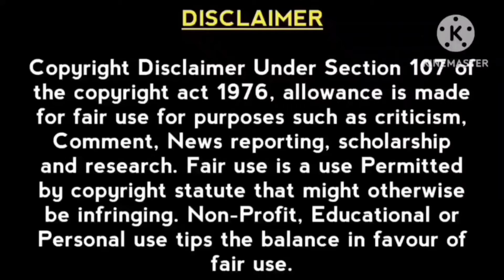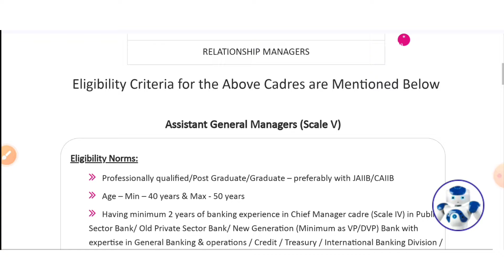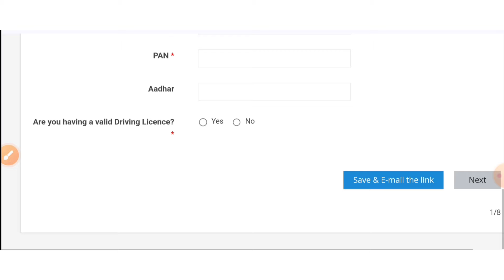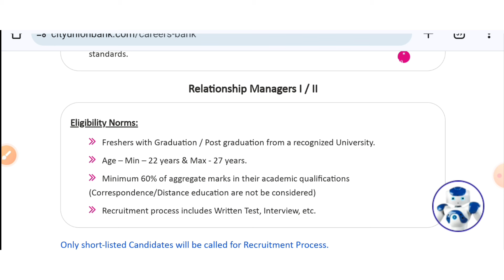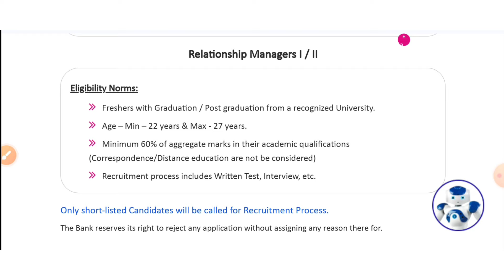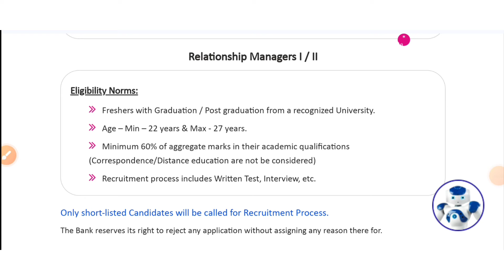₹ 25,000 Salary 👉 City Union Bank Jobs 2024 | tamilnadu Bank Jobs 2024 | jobs for you tamizha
banking jobs 2024 tamil 1:30
cub bank jobs 2024 tamil 2:10
central union bank jobs 3:21
private bank jobs 2024 tamil 3:55
jobs for you tamizha 2024 4:23

Today State and Central Government Jobs 2024, Latest TN Govt jobs 2024, Latest Govt Jobs 2024, Today Govt Jobs 2024,TN Employment News 2024 and Government jobs 2024, Upcoming Government Jobs in India 2024, Government Job Vacancies Details, TN Govt Jobs 2024, Recruitment Notifications 2024, Central Government Jobs 2024, Government Jobs 2024,